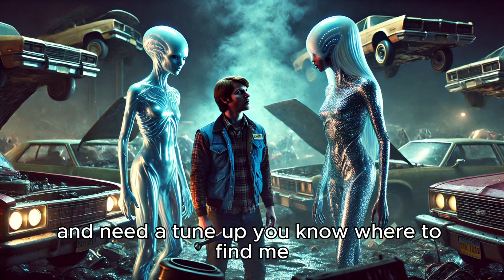Deathworlder Fixes Alien Ship and Shocked All The Galaxy | HFY | Sci-Fi Story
Dive into an out-of-this-world adventure in this hilarious and heartwarming sci-fi tale! Join Jake Thompson, a small-town mechanic from Rustbucket, Arizona, as his ordinary life takes an extraordinary turn. Late one night, Jake's junkyard becomes the landing site for a damaged alien spaceship piloted by three stunning extraterrestrial women.

Watch as Jake's down-to-earth charm and unconventional problem-solving skills are put to the test when he's tasked with repairing advanced alien technology. This story explores themes of human ingenuity, the unexpected nature of the universe, and the power of kindness across galactic boundaries.

Filled with witty banter, sarcastic humor, and a touch of cosmic wonder, this tale embodies the spirit of "Humanity, F*ck Yeah" (HFY) science fiction. Experience the clash of mundane small-town life with the vastness of space as Jake navigates his newfound connection to the cosmos.

Will Jake's life ever be the same after this close encounter? What reward awaits our unlikely hero? And how will this brush with the extraordinary change his perspective on the universe and his place in it?

Perfect for fans of Douglas Adams, Terry Pratchett, and anyone who enjoys a good laugh mixed with their science fiction. This story proves that sometimes, the most remarkable heroes come from the most unremarkable places.